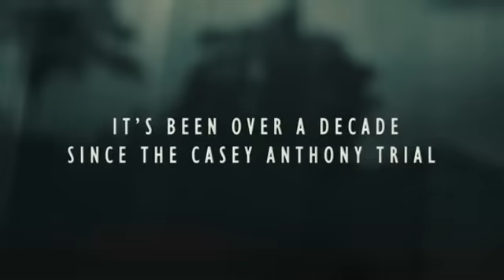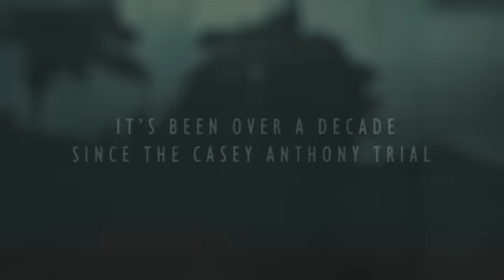Casey Anthony: Where the Truth Lies [FULL'MOVIE] DOCUMENTARY - 2022 : Casey Anthony